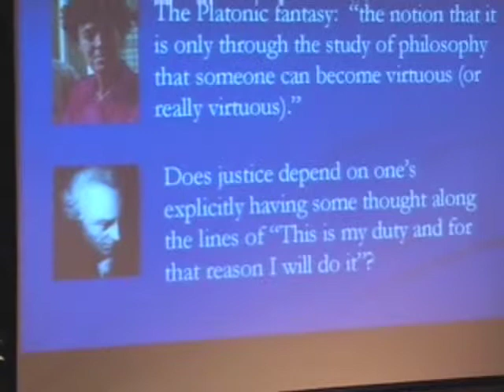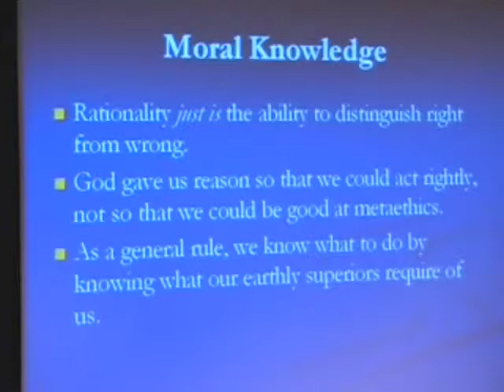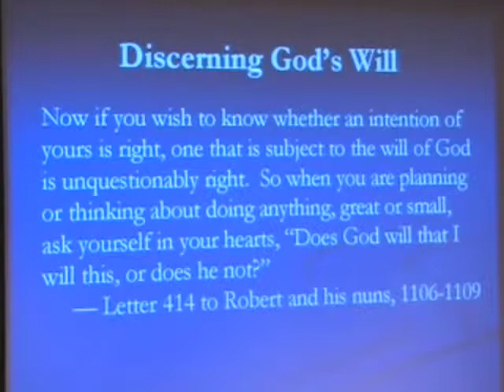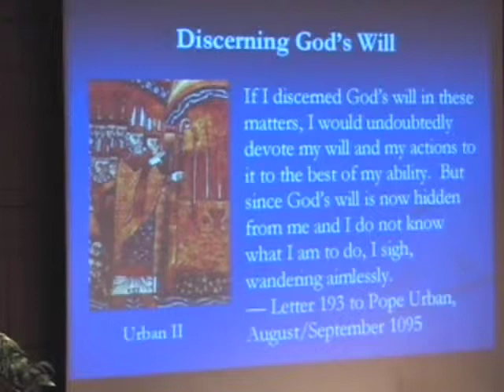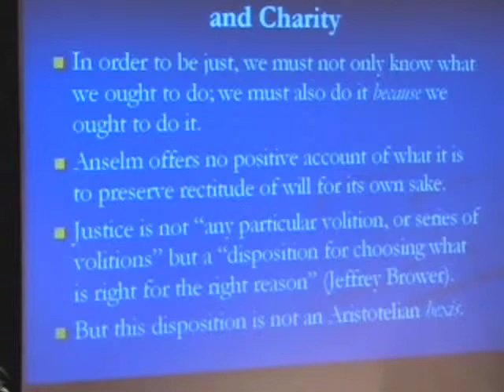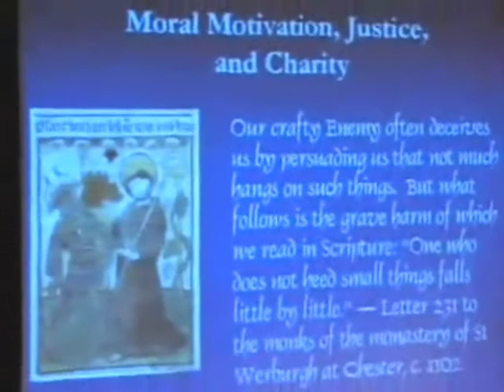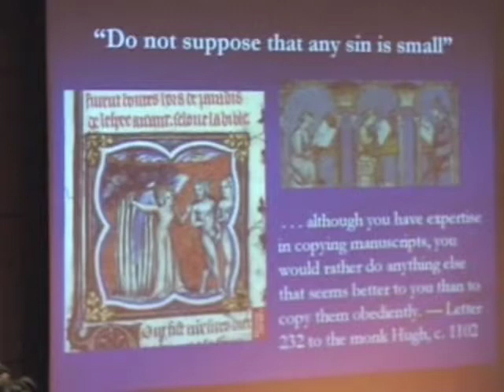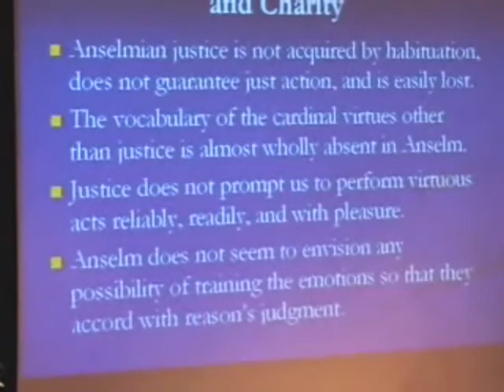Thomas Williams - "Unruly Wills and Affections" (Annual Plantinga Fellow Lecture) Part 4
Thomas Williams - "Unruly Wills and Affections: Anselm as Moral Theorist and Moral Advisor"
Fourth Annual Plantinga Fellow Lecture